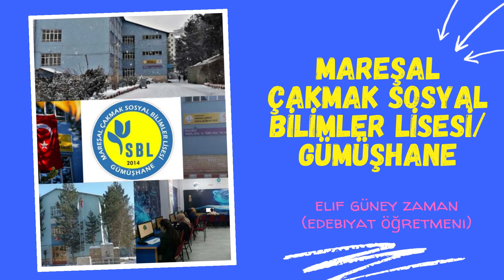PROJE ORTAKLARIMIZ/GÜLDEN ÖRTÜCÜ/ÜNYE MTAL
İKİ KARDELEN:JANE EYRE VE ÇALIKUŞU ETWINNING PROJESİ KAPSAMINDA EĞİTİM AMAÇLI HAZIRLANMIŞTIR, TİCARİ DEĞİLDİR.